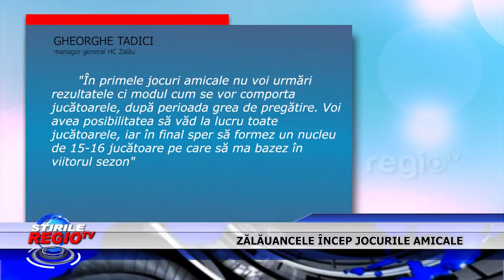Zălăuancele încep jocurile amicale